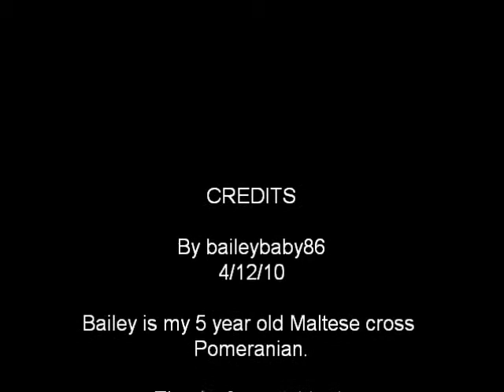Bailey baby!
A collection of photos of Bailey my 5 year old Maltese cross Pomeranian. He means the world to me. :)